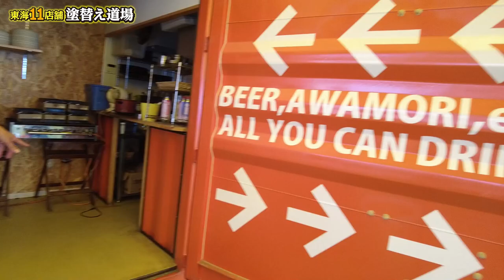年商４億円のやり手社長が経営する飲食店が倒産！ビジネスの難しさを再確認して再び立ち上がります！建設業も他人事では無いときが来るのが近いかもしれない！